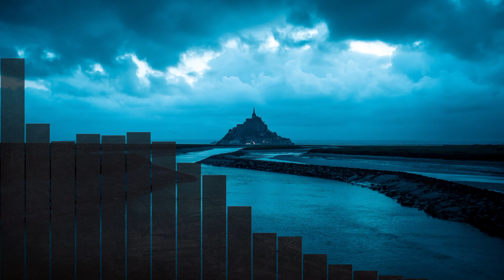Instrumental Type beat 2022 - Masterpiece